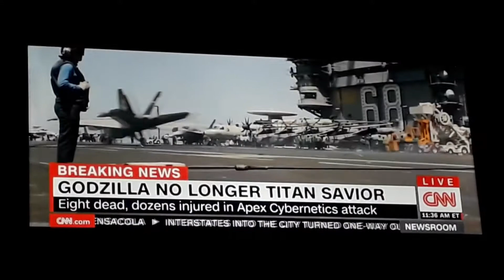ES MI PRIMERA VEZ QUE VEO GODZILLA VS KONG GODZILLA DESTRUYE PENSACOLA PARTE 1